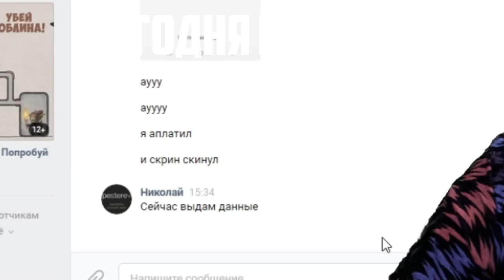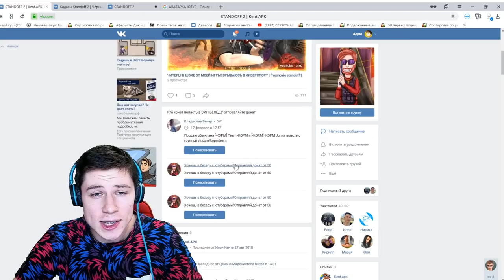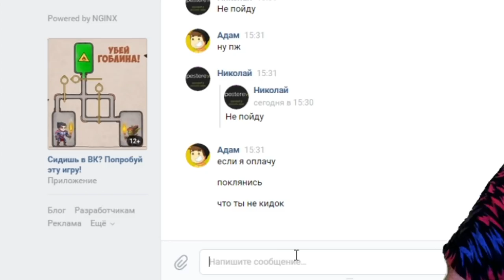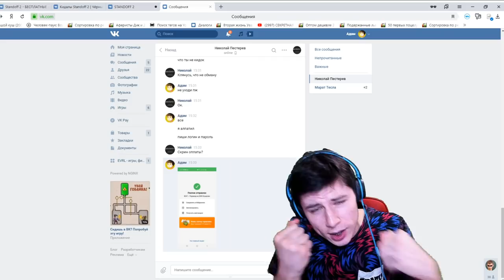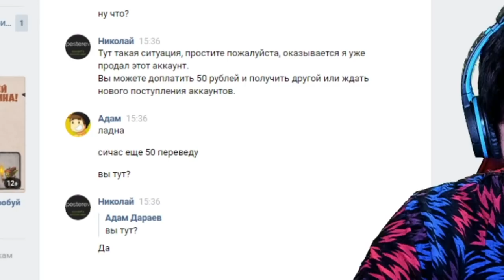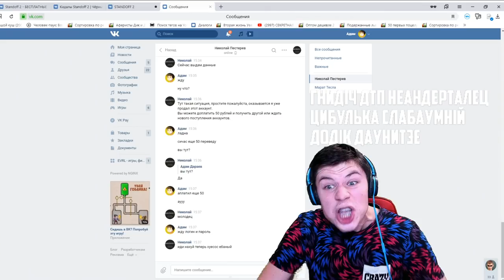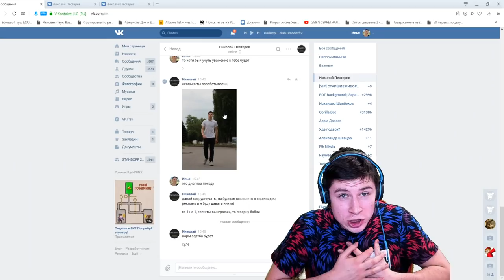МЕНЯ ОБМАНУЛИ НА АККАУНТ С НОЖОМ И АРКАНАМИ | КИДОК ПАТРУЛЬ #1 В STANDOFF 2 / СТАНДОФФ 2